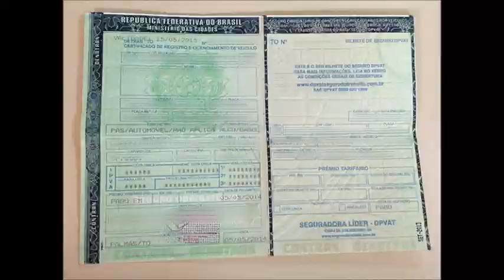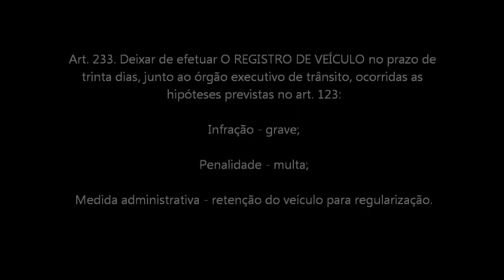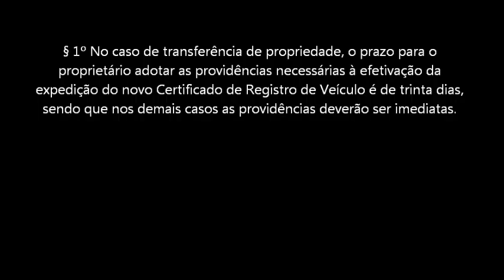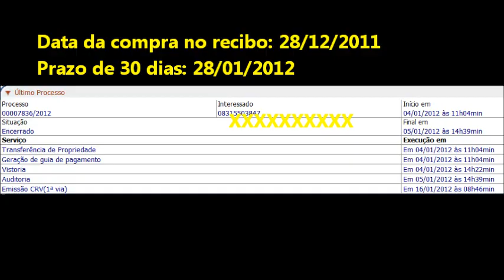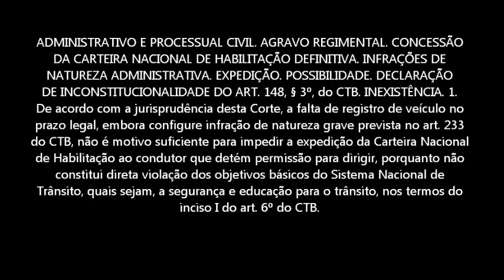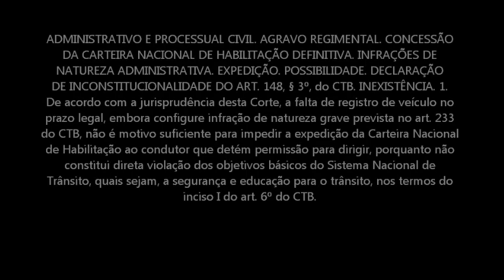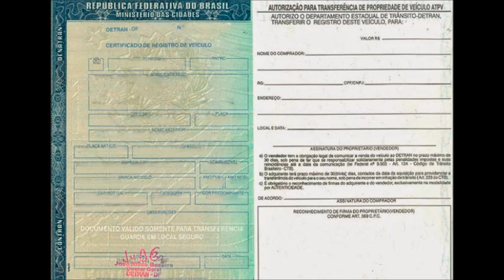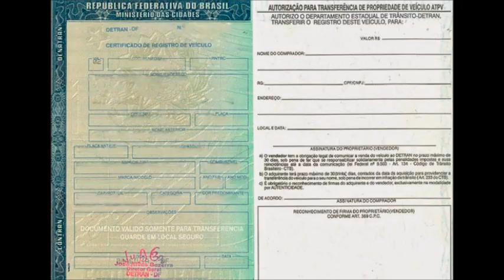Dei entrada na transferência no último dia e veio multa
O prazo de 30 dias não é para dar entrada no processo de transferência: é para concluí-lo em todas as suas etapas! Assista o vídeo e entenda bem explicadinho quais são essas etapas.